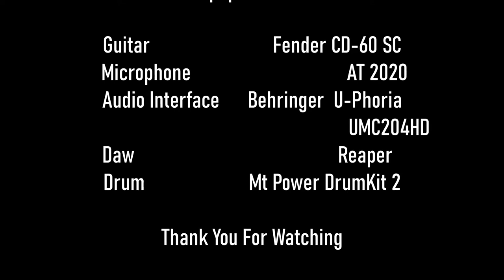Home Recording I. ,Fender CD-60SCE ,AT2020 ,Behringer U-Phoria UMC204HD ,MT Power Dum Kit 2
As a test, I recorded an acoustic insert with my current equipment. It's not studio quality, of course, but it's a good way to capture ideas before more serious studio work.